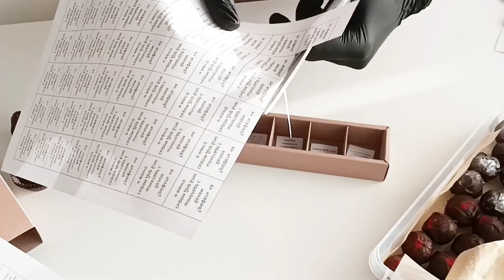Шоколад любят все! Собираю заказ. Немного об упаковке.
Самый трудоёмкий и затратный по времени процесс - это упаковка и сборка заказов.

Пол дня работы уместилось в коротеньком видео.

как упаковать подарок, что подарить маме, что подарить девушке, упаковка для подарка, коробочки для шоколада, как сделать шоколад, шоколадная открытка, как упаковать вязаные изделия, как правильно повязать ленту, как оформить подарок с лентой, сырные трюфели.